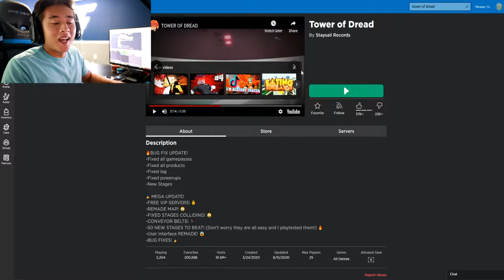ROBLOX TOWER OF DREAD!!